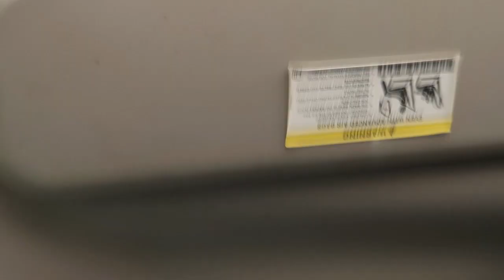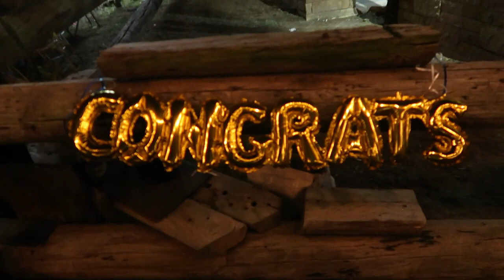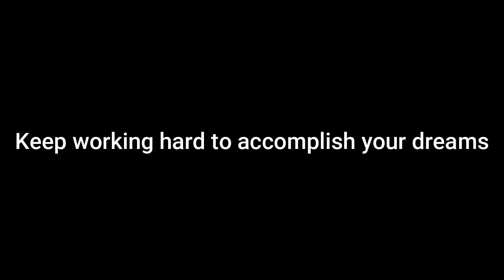GRAD 2022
HELLO YOU GUYS, WELCOME BACK TO ANOTHER VIDEO. THANK YOU SO MUCH FOR THE SUPPORT. SEE YALL NEXT TUESDAY

CHECK OUT THE FULL SONG WITH THE LINK